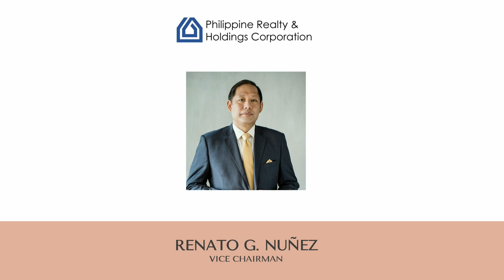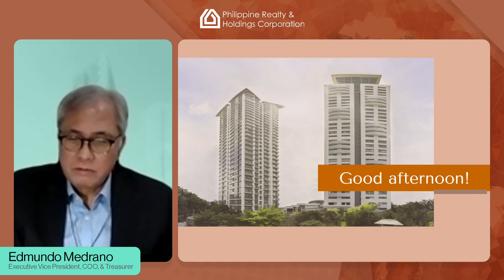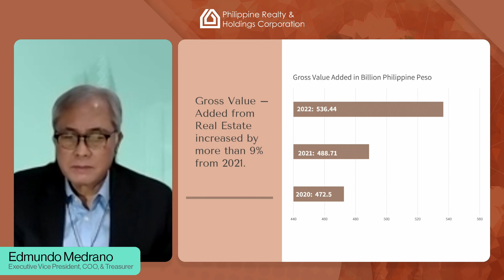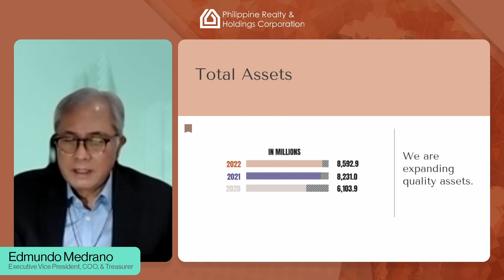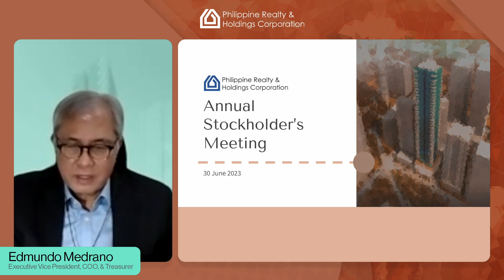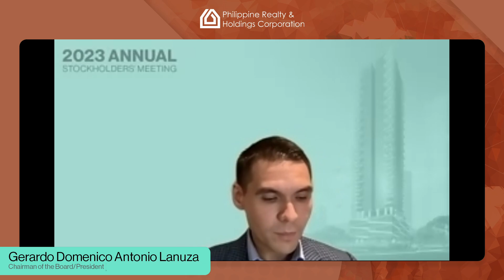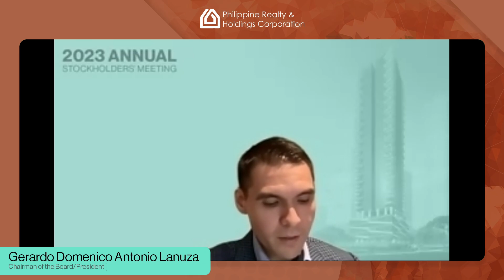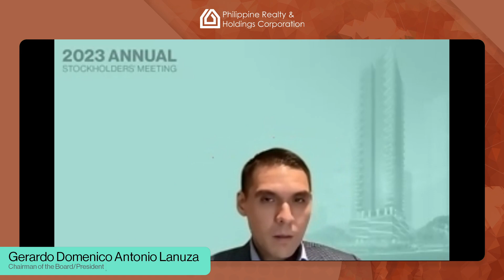PhilRealty 2023 Annual Stockholders' Meeting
Over the past few years, we faced numerous challenges, but we
are pleased to report that we are now regaining our footing. This
period of adversity has not only taught us valuable lessons but also
provided us with new insights on how to enhance our way of living,
particularly within the spaces we operate in.

As we forge ahead, we carry these lessons with us, along with
a strengthened sense of resilience. Resilience is not about
denying the ongoing difficulties we encounter in our day-to-day
operations, especially in the context of the “new normal.” Instead,
it is an affirmation that we have become stronger and more
adept at responding to the situations we face. It serves as an
acknowledgment of our achievements thus far, particularly in
the year 2022. We not only survived the challenges but have also
emerged with greater strength and power. This positions us to rise
above, overcome, and adapt to whatever lies ahead in the years to
come.

Moving forward, we remain committed to delivering sustainable
value and achieving our goals. With the valuable lessons learned,
the resilient spirit that now defines us, and the continuous support
of our stakeholders, we are confident in our ability to navigate
future challenges and capitalize on emerging opportunities.
Thank you for your unwavering support and trust in Philippine
Realty and Holdings Corporation (PhilRealty).

- GERARDO DOMENICO ANTONIO V. LANUZA
  Chairman and President
  Philippine Realty & Holdings Corp.